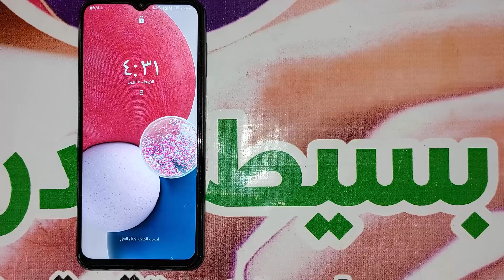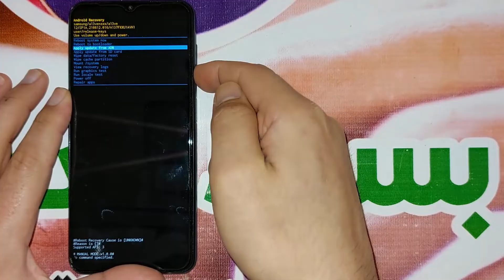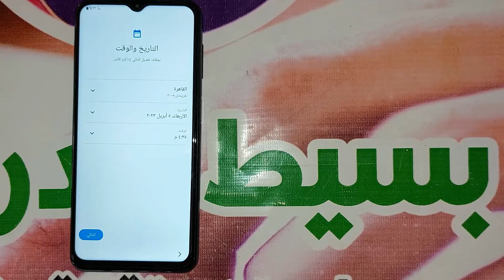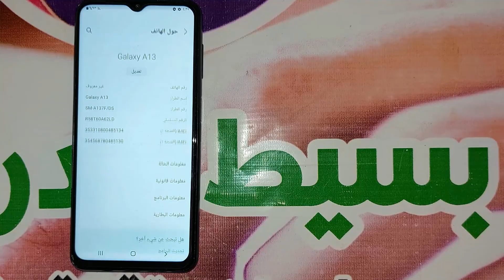اعادة ضبط المصنع سامسونج جلاكسى ايه 13 من الريكفرى | Hard Reset Samsung Galaxy A13 SM-A137F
اعادة ضبط المصنع سامسونج جلاكسى ايه 13. طريقة اعادة ضبط مصنع سامسونج جلاكسى ايه 13. فرمتة هاتف سامسونج جلاكسى ايه 13. طريقة عمل فورمات لهاتف سامسونج جلاكسى ايه 13. Hard Reset Samsung Galaxy A13.
تنبية: طريقة إعادة ضبط المصنع تقوم بحذف كل الملفات الموجودة على الجوال. وتقوم بإستعادة الإعدادات الإفتراضية داخل نظام تشغيل سامسونج, ومن المحتمل ان يتوقف هاتف سامسونج جلاكسى ايه 13 على google account بعد اعادة ضبط المصنع, يجب عليك ان تتذكر البريد الالكترونى وكلمة المرور الخاصة بالحساب.
طريقة اعادة ضبط المصنع للهاتف سامسونج جلاكسى ايه 13 Samsung Galaxy A13 من الريكفري

فورمات سامسونج - اعادة ضبط المصنع سامسونج جلاكسى ايه 13 من الريكفري SM-A137F